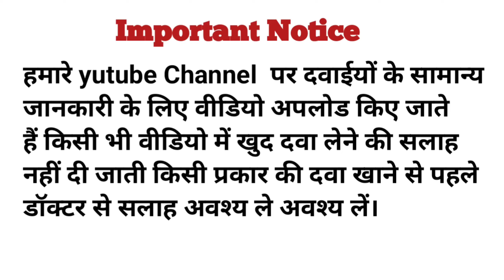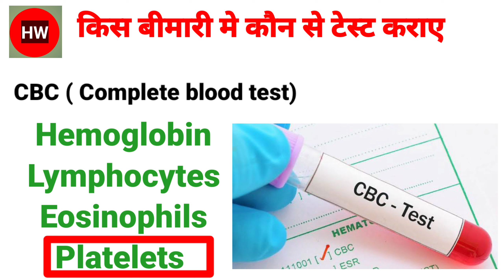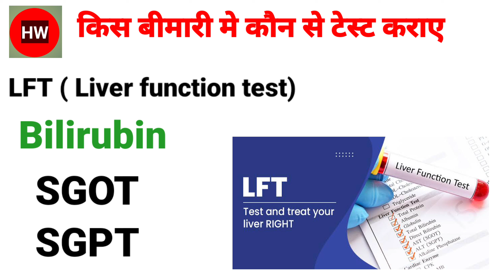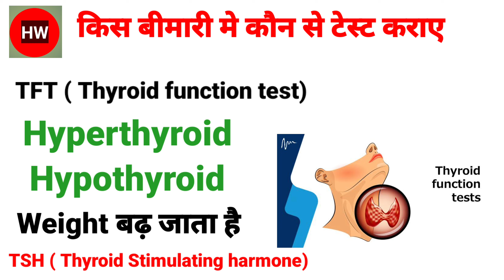किस बीमारी मे कौन सा टेस्ट कराया जाता है l CBC l Lipid Profile l LFT l TFT l Kidney function test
CBC test
LFT test
TFT test
Sugar test
urine test
KFT test